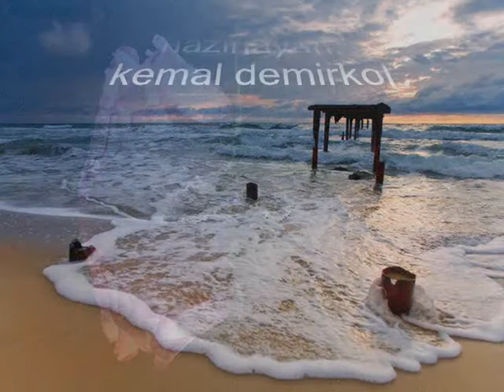henry mancini - sunflower